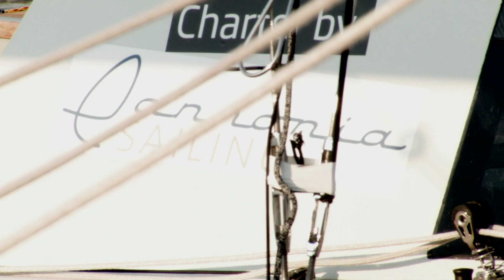Österreichische Segel-Bundesliga 2015 - Image vom Neusiedlersee